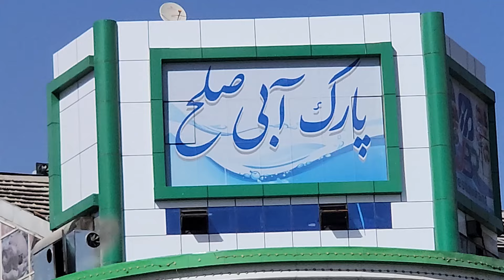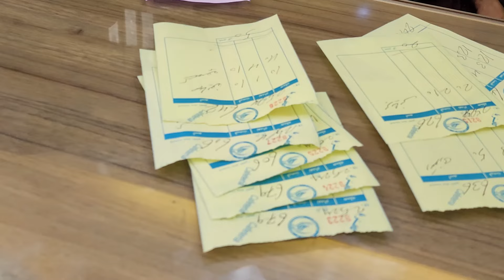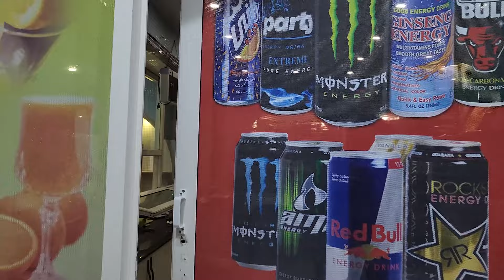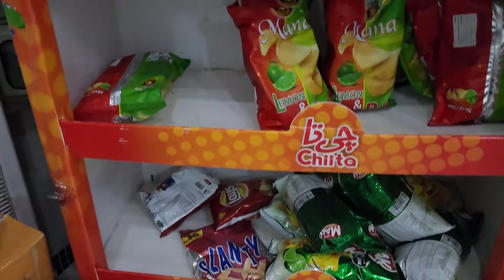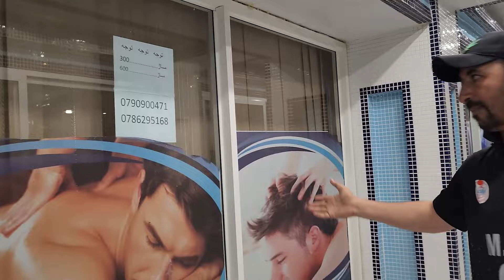katawazai Solha sauna swimming pool kabul afghanistan 🇦🇫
mk solha sauna
solha sona kabul
vip sauna kabul bagrami
mohammad mirza katawazai swimming pool
vip mk sauna
sauna bagrami solh
kabul sauna bagrami
solh
sauna